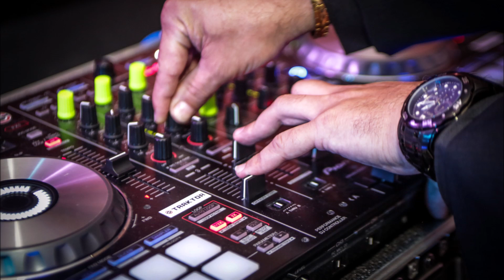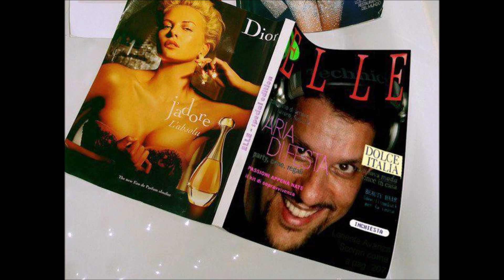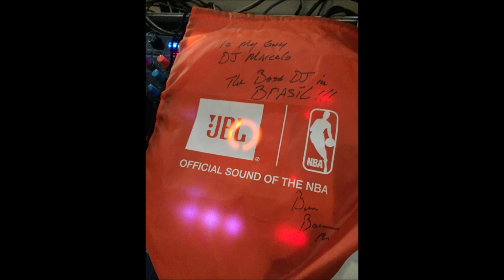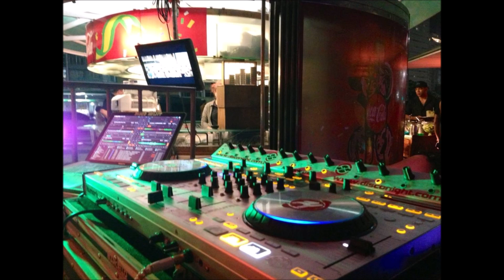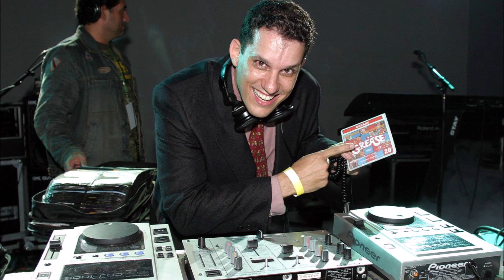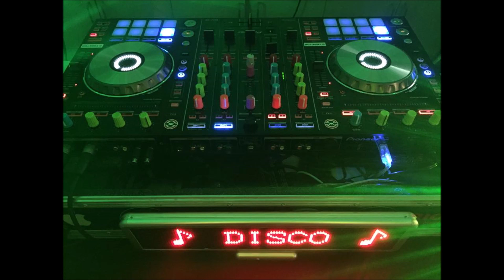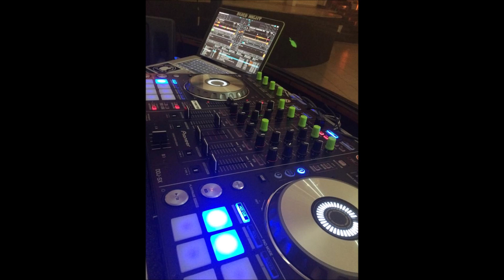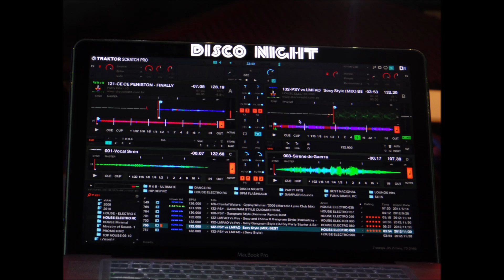Disco Night® - Anos 70' 80' - Funky - Soul - Black ===IN THE MIX 065===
CHAVE PIX:
(Português Brasil)
IN THE MIX - 30 minutos !
Set com os clássicos dos anos 70 e 80 !
Acessem minha lista e ouçam todos eles em sequência !
Um grande abraço - DJ MARCELLO RC.
Links:
*** (Algumas musicas poderão estar cortadas ou silenciadas - COPYRIGHT) ***

PIX KEY:
(English USA)
IN THE MIX - 30 minutes !
Set with the classics of the 70s and 80s!
Access my playlist and listen to them all in sequence!
A big hug - DJ MARCELLO RC.
Links:
*** (Some songs may be cut off or muted - COPYRIGHT) ***